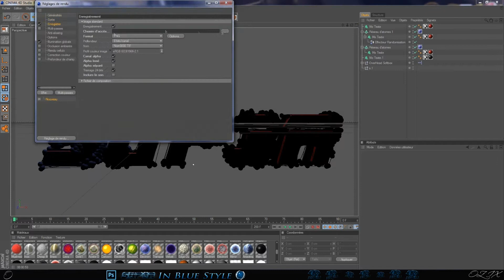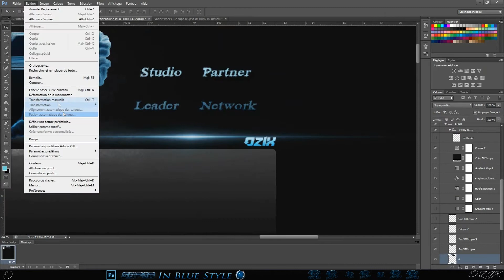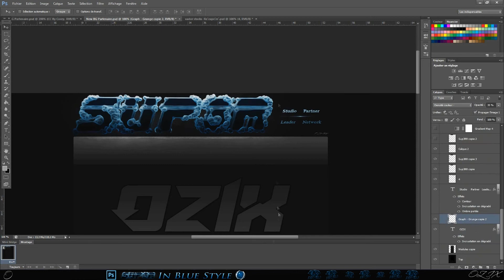Sup3r In Blue Style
My new Background is a partner Background for Sup3r Team.
The effect is the Bubble Vador Effect !